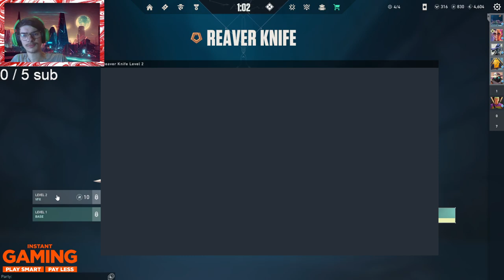go jouer à Valorant quand il fait chaud 🥵